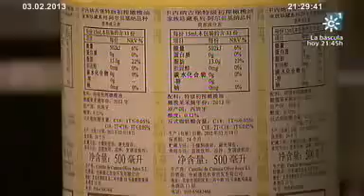Castillo de Canena. Tierra y Mar nº 955 Emisión:03-02-2013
Un equipo del programa Tierra y Mar se ha trasladado hasta la localidad jiennense de Canena para descubrir la historia de uno de los mejores aceites del mundo, Castillo de Canena, acreedora de numerosos premios internacionales. Su aceite está vinculado a procesos constantes de I+D +I. De carácter familiar forma parte de Interóleo Picual Jaén, que aglutina a Cooperativas olivareras jiennenses.